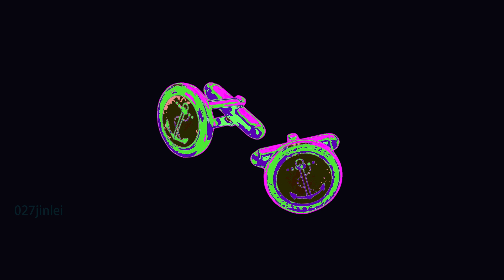Cufflinks Anchor & Rope Cufflinks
Learn words, watch animation